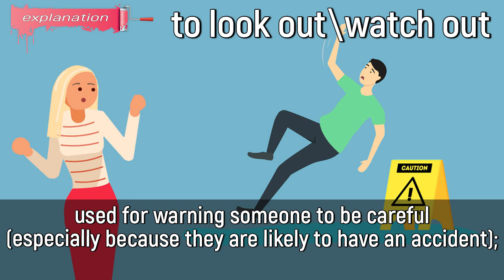1000 BASIC PHRASAL VERBS | PART 8 | Come Up With, Take Down..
1000 basic phrasal verbs that you need to know, eighth part.

In this video, we explain the meaning of the following phrasal verbs:

✔️ to kick off
✔️ to put aside
✔️ to screw over
✔️ to look out \ to watch out
✔️ to count on
✔️ to stick around
✔️ to take down
✔️ to set on
✔️ to back off

🎞 Timecodes:

00:00 - opening example
00:21 - to come up with meaning
01:49 - to kick off meaning
02:50 - to put aside meaning
04:14 - to screw over meaning
05:23 - to look out \ to watch out meaning
07:00 - to count on meaning
08:04 - to stick around meaning
09:10 - to take down meaning
11:17 - to set on meaning
12:28 - to back off meaning